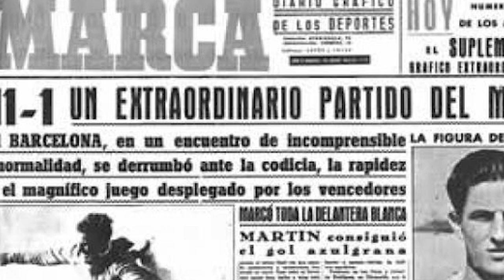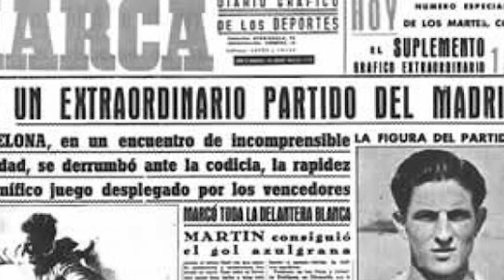El Clásico: By The Numbers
The Barcelona Podcast presents a YouTube exclusive of the storied history between Barcelona and Real Madrid in the Copa del Rey and La Liga as the two eternal rivals face off twice in four days.